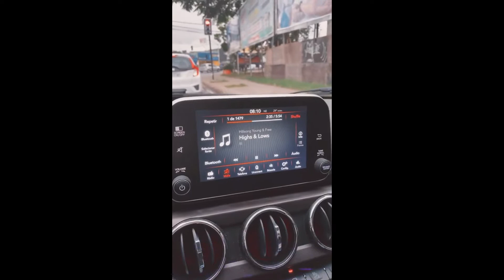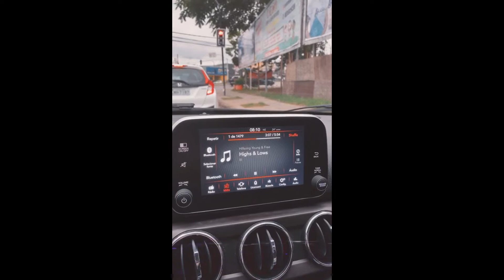ANA CLARA | PERFORMANCE DE 'TOXIC' DA BRITNEY | PIANISTA | MASSAGEM TRAUMÁTICA {STORIES}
|| 01-03 de Dezembro ||